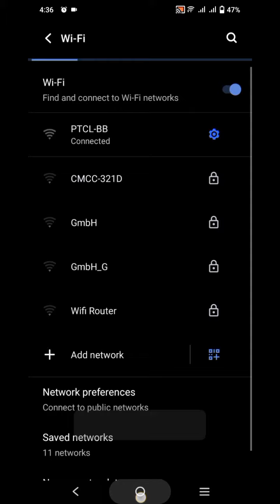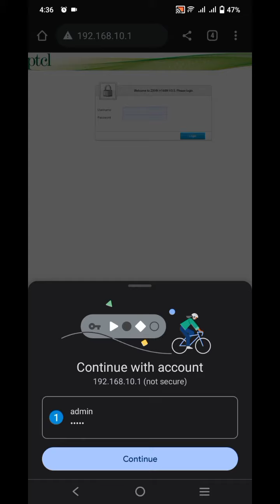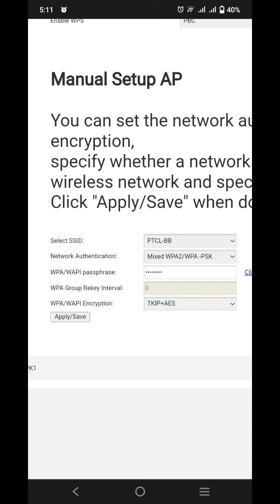How to Change WiFi Password of PTCL Router in Mobile||urdu,hindi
Sham tv